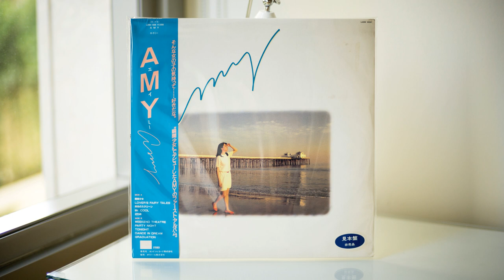Amy/エイミー - Tonight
Unknown light mellow city pop album from someone under the simple and ungoogleable moniker "Amy"
Produced by Masaki Matsubara and features Jake H. Concepcion.

Amy (エイミー) – Amy
Label/Cat#: London Records – L28N 1009
Country: Japan
Year: 1983
Genre: Funk, Soul, Pop
Format: Vinyl, LP, Album, Promo